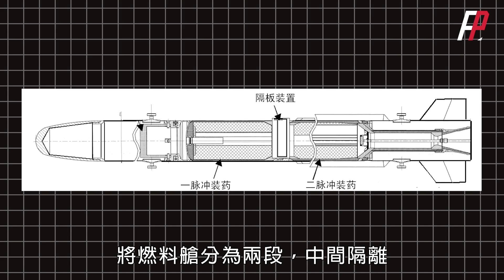美國狂飆戰力，加速生產AIM-260，並計畫採購1000架協同作戰航空器（CCA）以及大約200架六代機（NGAD）！| 空對空導彈 | AIM-260 | F-35 | 遊隼 | AIM-120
AIM-260，美國下一代空對空導彈，射程超過260公里，預計今年就能實戰測試。AIM-260大小與AIM-120類似，可以直接用於F-22、F-35等戰機。同時美國空軍還計畫採購1000架CCA無人機與200架NGAD。
The AIM-260, the next generation air-to-air missile of the United States, has a range of more than 260 kilometers and is expected to be tested in actual combat this year. The AIM-260 is similar in size to the AIM-120 and can be directly used for fighter jets such as F-22 and F-35. At the same time, the US Air Force also plans to purchase 1000 CCA drones and 200 NGADs.
火力就是正義 火力君 AIM-260